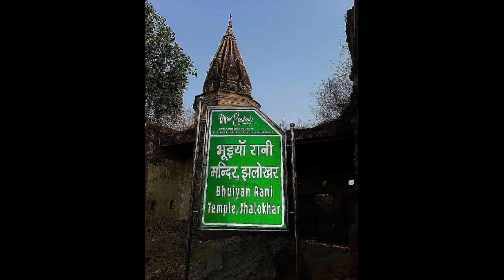हमीरपुर - कुरारा क्षेत्र मां भुईयांरानी मंदिर के प्रेम सागर तालाब के अब बदलेंगे दिन - होगा सुंदरीकरण